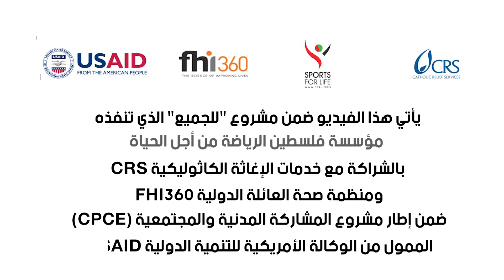For All - Kufr Zibad Youth Initiative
Marginalized no more. Kufr Zeibad is witnessing the transformation brought by Sports for Life Youth Advocates. Together, we're building a stronger community. 💚🤝
For All” project is implemented by Palestine: Sports for Life is in partnership with Catholic Relief Services (CRS) and Family Health International (FHI 360), and funded by the United States Agency for International Development (USAID), within the framework of the Civic Participation and Community Engagement project (CPCE).
مشروع"للجميع" يتم تنفيذه من قبل مؤسسة الرياضة من أجل الحياة بالشراكة مع مؤسسة خدمات الإغاثة الكاثوليكية (CRS) ومنظمة صحة العائلة الدولية (FHI 360) ضمن مشروع المشاركة المدنية والمجتمعية (CPCE) والممول من الوكالة الأمريكية للتنمية الدولية (USAID).